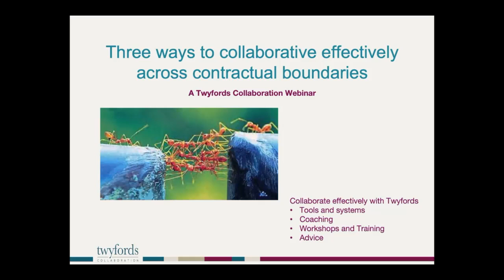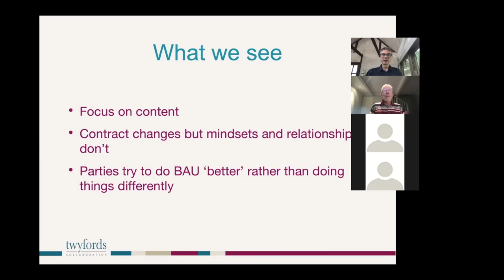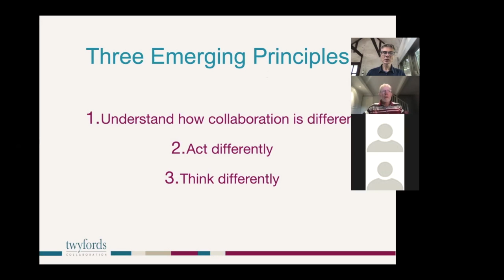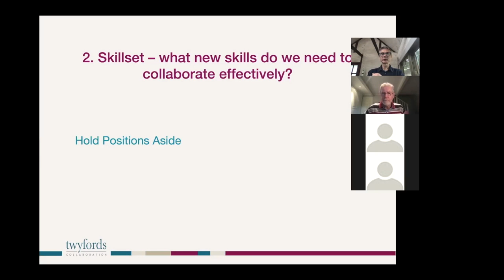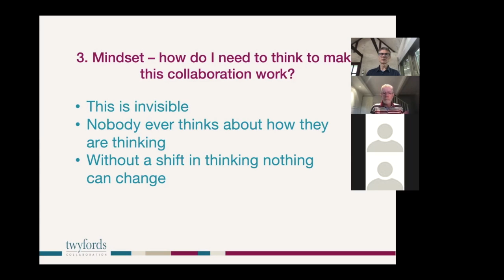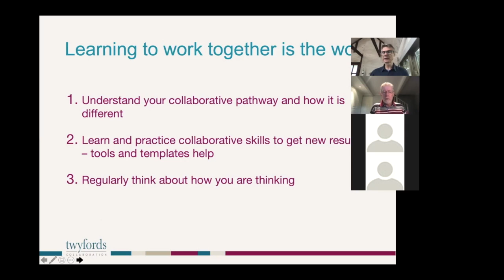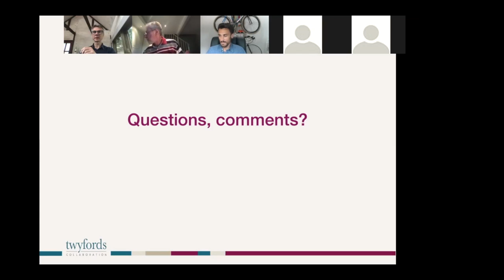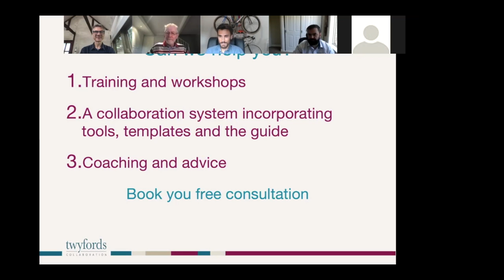Contractual Collaboration Webinar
Third webinar- how to collaborate effectively in your contractual partnerships